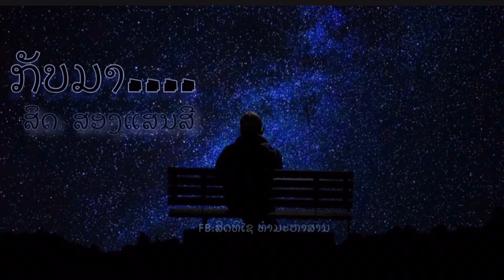สิดทิไช/ໄກດ໌ເພງ:ກັບມາ/ສິດ ສອງແສນສີ່/ไกด์เพลง:กลับมา/สิด สองแสนสี่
เพลงนี้ส้างขื้นจากแอปGaragebandเพื่อความบันเทีงเท่านั้น
ເພງນີ້ສ້າງຂື້ນຈາກແອັບGarageBandເພື່ອຄວາມບັນເທີງເທົ່ານັ້ນ